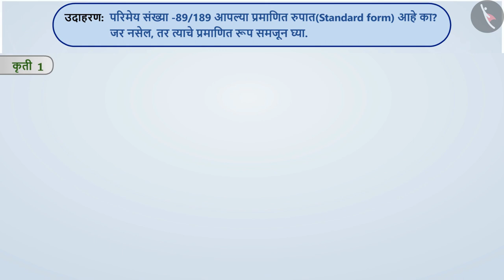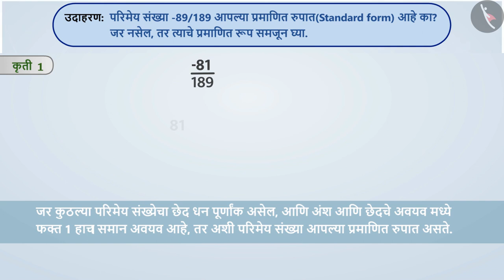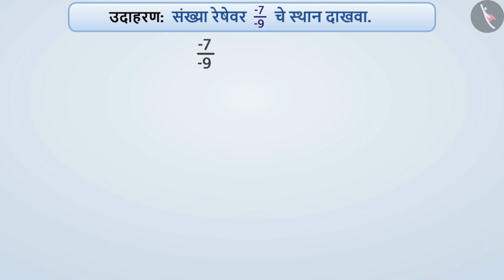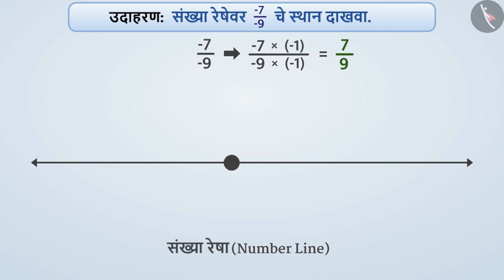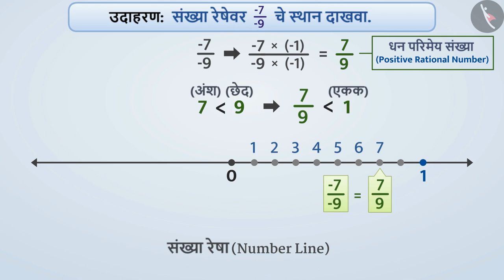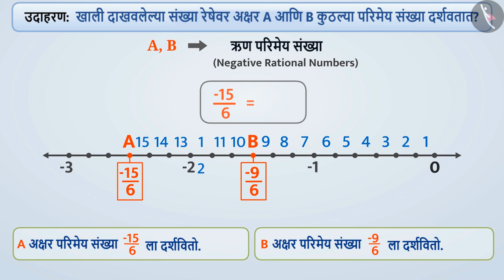परिमेय संख्या संख्यारेषेवर दाखवणे|Part2/3|Rational No's:Standard Form& Representation|Marathi|Class7